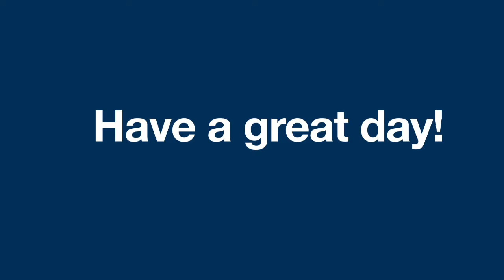Staff Spotlight 10-16